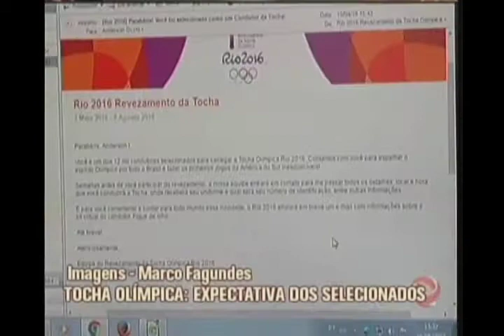Expectativas dos selecionados para carregar a Tocha Olímpica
Moradores das regiões do estado, pelos quais a tocha ainda não passou, aguardam ansiosamente para viver esse momento histórico.